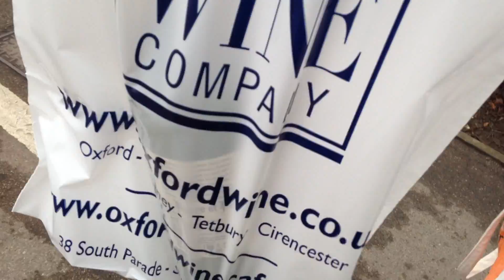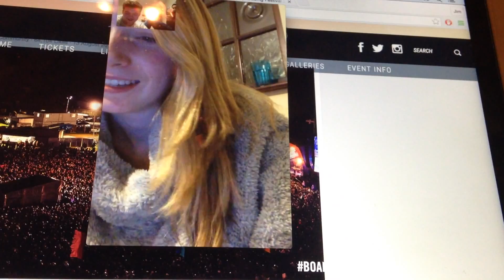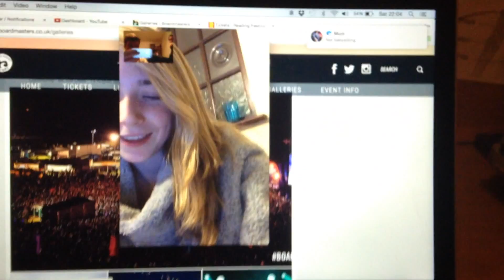The Weekender... Week #25! | jimmericks